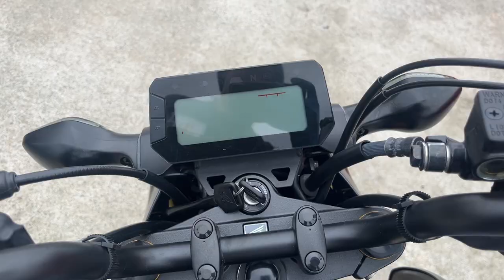グロム 2024年 新車 バイクショップ名:エナジーモータースタイル 伊丹市本店